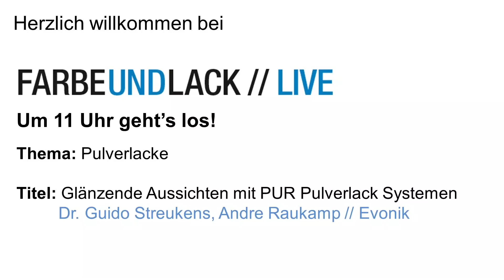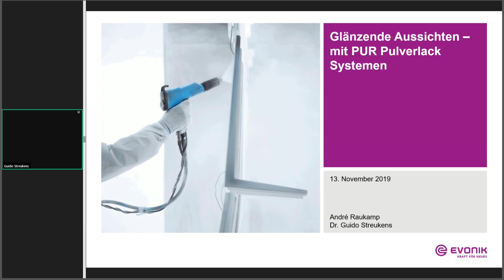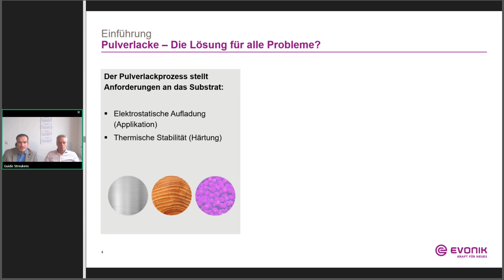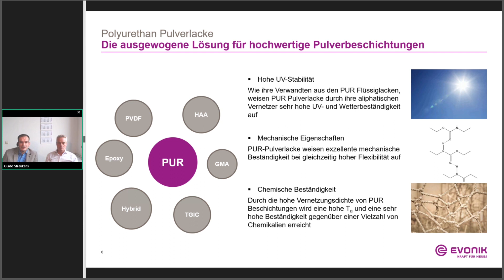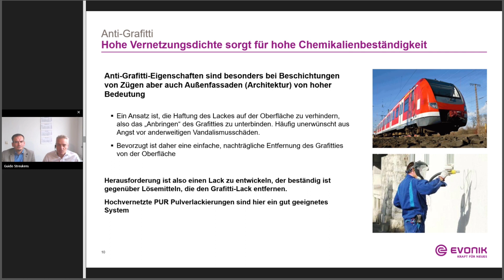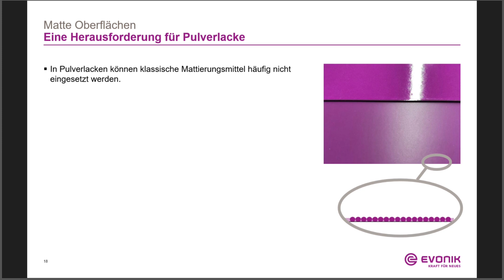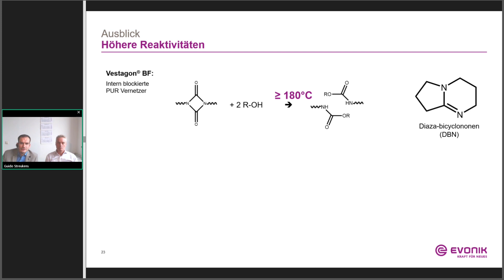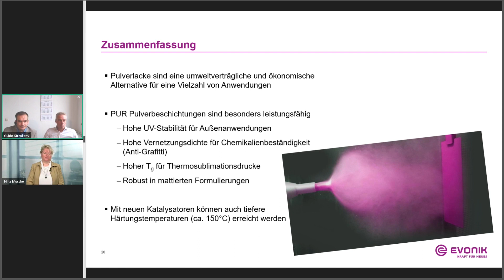Coatings: Glänzende Aussichten mit PUR Pulverlack-Systemen | Evonik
André Raukamp und Dr. Guido Streukens erläutern Vorteile und Anwendung von PUR Pulverlack-Systemen im Rahmen einer Folge von "Farbe und Lacke Live".